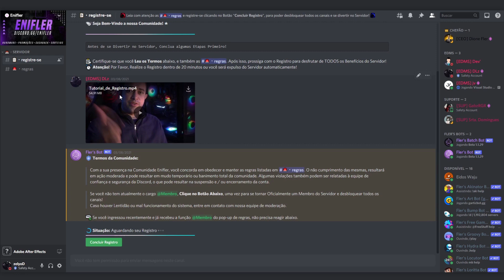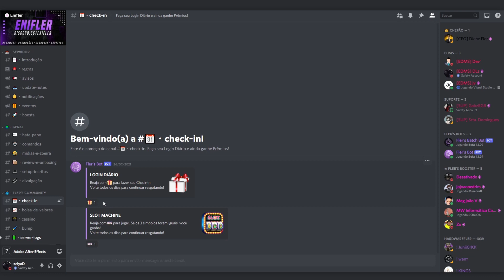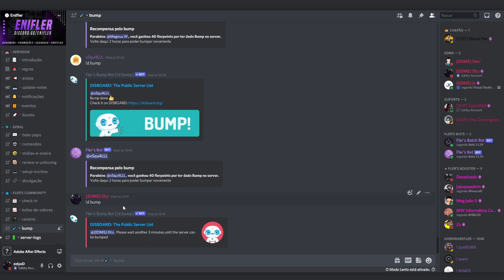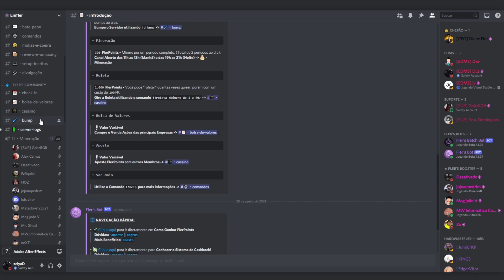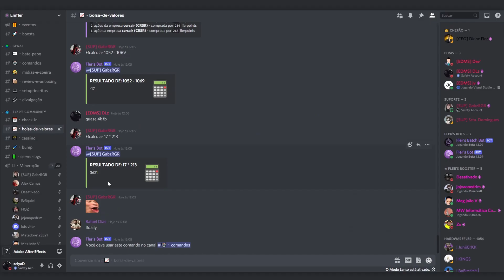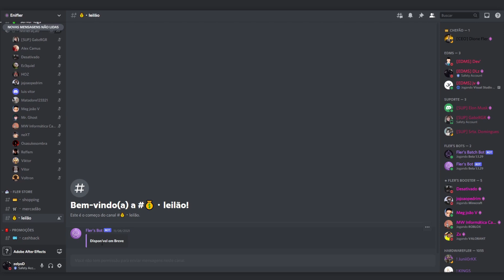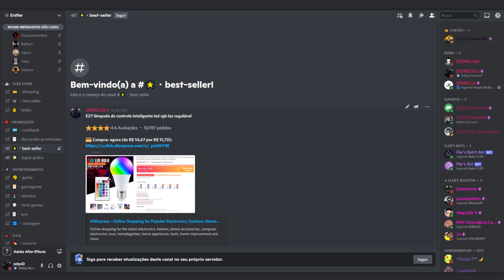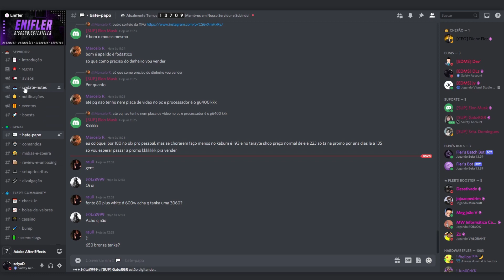Como Montar um PC GAMER SEM PAGAR NADA! (CALMA! NÃO É ROUBO KKKKKK) Veja COMO ISSO É POSSÍVEL!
Fala Galera! Veja Como Montar um PC GAMER SEM PAGAR NADA! E CALMA galera! Não é Roubo e nem Sorteio KKKKKK Assista o vídeo até o final para saber com isso é possível!

00:00 - Introdução
00:44 - PC GAMER DE GRAÇA: Conheça o FlerPoints
03:09 - Como Ganhar FlerPoints
10:36 - Lojinha do Discord
12:10 - Sistema de Cashback
13:27 - Finalização